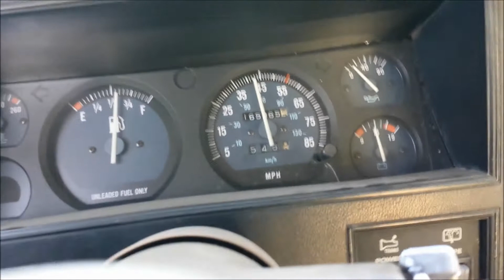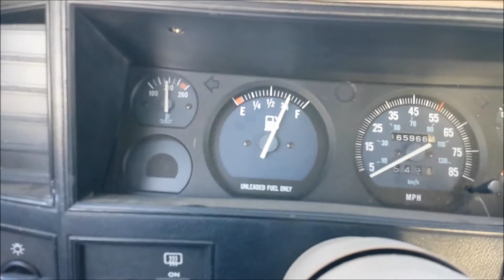89 cherokee driveability issues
Or look at some hand picked items: